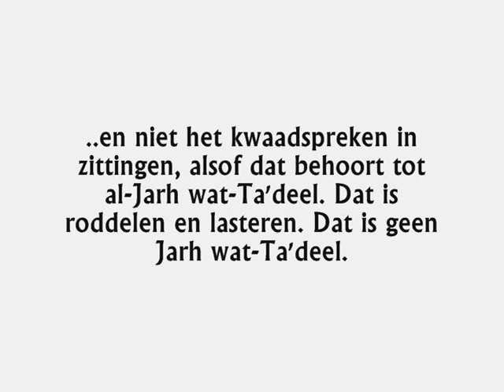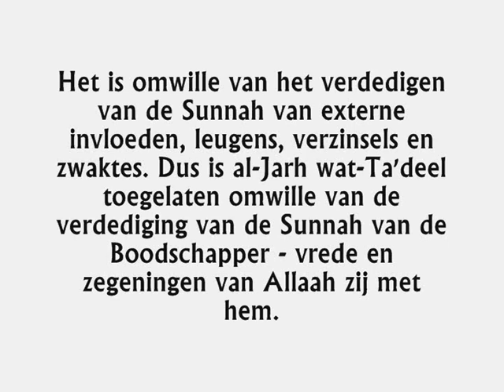De propageerders van al-Jarh wat-Ta'deel die de geleerden lasteren! - Shaykh Saalih al-Fawzaan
Beluister hier de uitspraak van Shaykh Saalih ibn Fawzaan al-Fawzaan - hafidahullaah - over de propageerders van al-Jarh wat-Ta'deel die de geleerden lasteren.

Deze opname dateert van woensdag 06/02/1426; corresponderend met 16/03/2005.